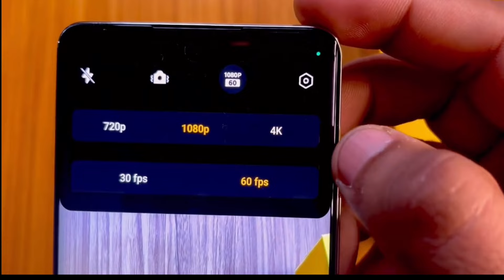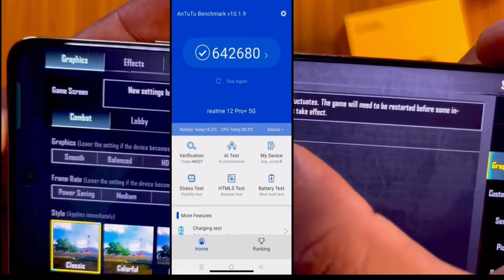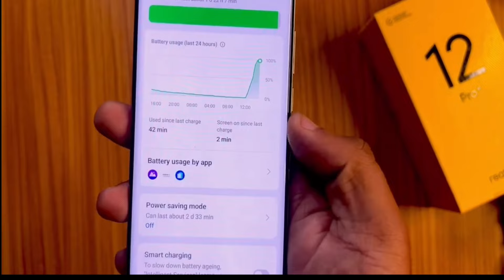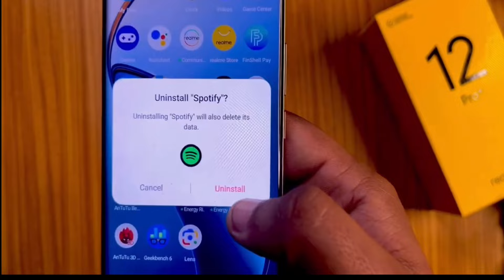Realme 12 Pro Plus Review After 60 Days | Camera Test , Gaming Test , Battery Test